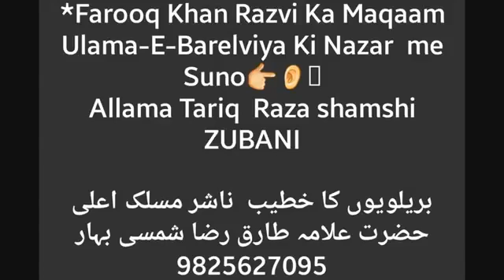Farooq khan Rizvi LAPTOP BABA munazra nahi kar sakta kyoki wo Aalim nahi haiBarelvi ulma ki zubani